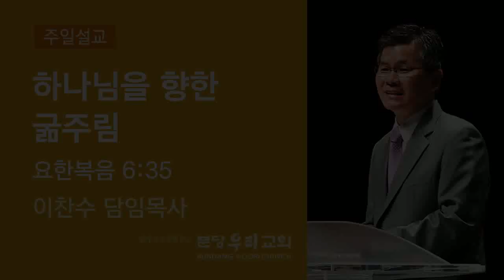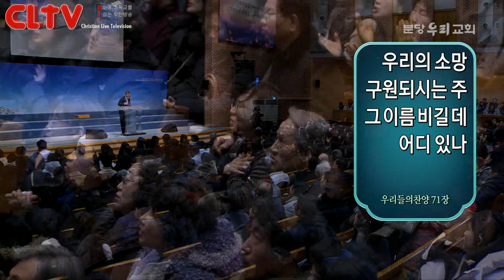CLTV 파워메시지ㅣ2019.2.17 주일설교ㅣ분당우리교회(이찬수 목사)ㅣ'하나님을 향한 굶주림'